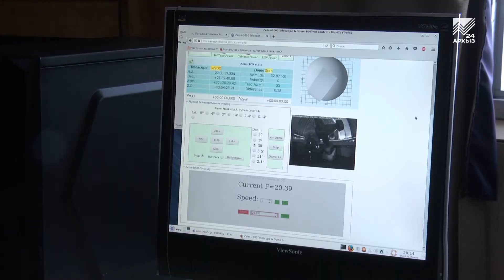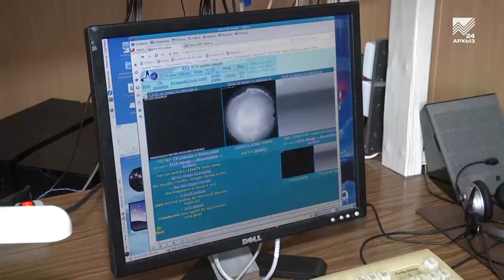Ученые из САО РАН ломают голову над загадками Вселенной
Карачаево-Черкесия славится не только красотой своей природы и горским гостеприимством, но и талантливыми людьми, среди которых много ученых. Часть из них обосновалась в знаменитой на весь мир астрофизической обсерватории в Зеленчукском районе. Сегодня там трудятся выдающиеся астрофизики, пытающиеся разгадать тайны происхождения Вселенной.